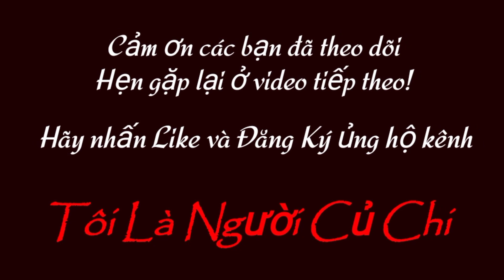287| Bò Cái SIND Tơ Chữa BBB 5 5 Tháng Siêu Đẹp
Báo Giá Công Khai Bò Cái SIND Tơ Chữa BBB 5.5 Tháng Siêu Đẹp | @ToiLaNguoiCuChii

     🔻 Zalo: 0️⃣9️⃣1️⃣8️⃣2️⃣7️⃣1️⃣7️⃣5️⃣2️⃣